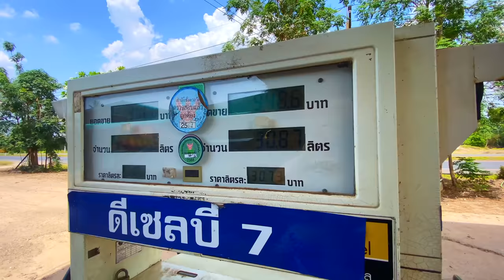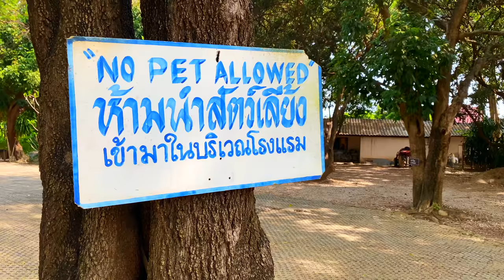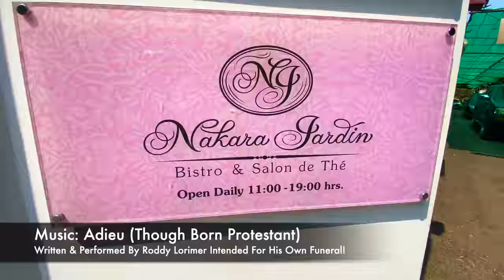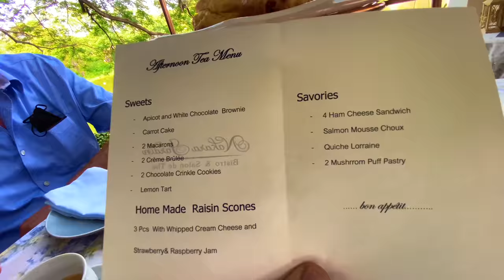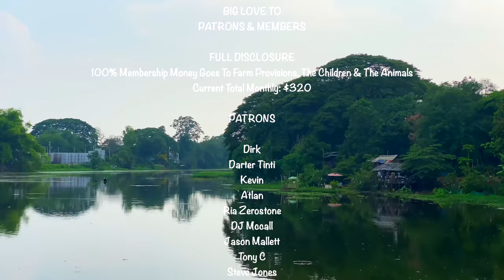15 YEARS As An Expat In Chiang Mai THAILAND - You Won’t Believe His Story 🇹🇭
We are loving family that live in Bamboo Huts in Rural Thailand. Damo (me), Ryan (my husband), and Otis (Our Son) spend our days taking care of the land and the animals and enjoying each others company.
Formally Ryan worked for "The Coffee Club Thailand" Chain, but now we have opted for a simpler lifestyle, and living in "The Now". On the vlog we will show you what it is like to live in Rural Thailand, details on plants we grow on our land, and most importantly our honest and authentic selves, the good, the bad and the ugly.

15 Years An Expat In Thailand - He Played With The Who, The Rolling Stones & Eric Clapton, we interview my good friend Roddy Lorimer.

ยินดีต้อนรับสู่ช่อง YouTube ของเรา พื้นที่แห่งรักที่เราสร้างขึ้นมา เราเป็นครอบครัวเล็กๆ ที่รักความธรรมดาอาศัยอยู่ในบ้านไม้ไผ่และใช้ชีวิตเรียบง่ายตามชนบท เราชื่อโม, สามีเราไรอัน และลูกชายสุดทะเล้นOtis เราใช้เวลาส่วนใหญ่สนุกไปกับการพัฒนาพื้นที่แห่งรักของเรา สร้างฟาร์มเล็กๆ สำหรับครอบครัว
 เราได้เลือกวิถีชีวิตที่เรียบง่ายและใช้ชีวิตอยู่ใน "ปัจจุบัน"  เราต้องการโชว์ให้เห็นถึงความเรียบง่ายและความสุขในชีวิตชนบทที่แท้จริง หวังว่าทุกคนจะชื่นชอบและฝากติดตามพวกเราในทุกๆคลิปด้วยน๊า

Big Love,

Damo, Ryan & Tis